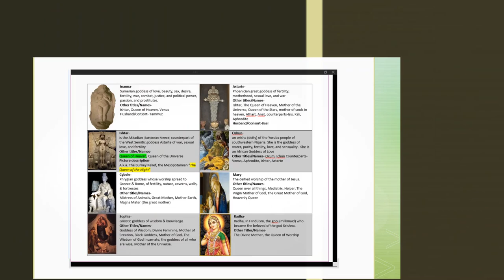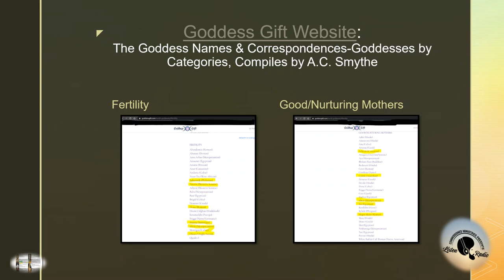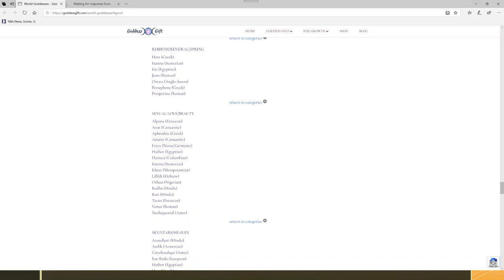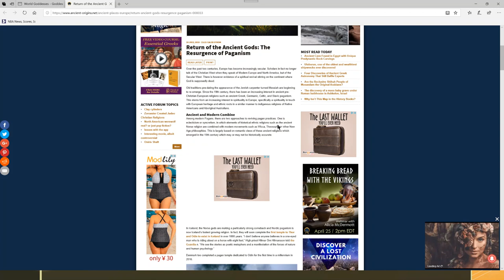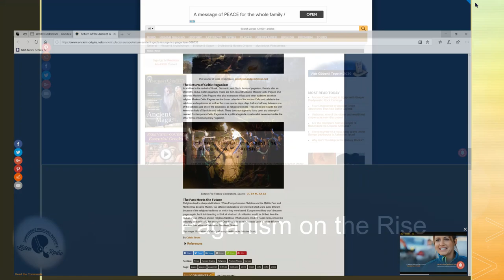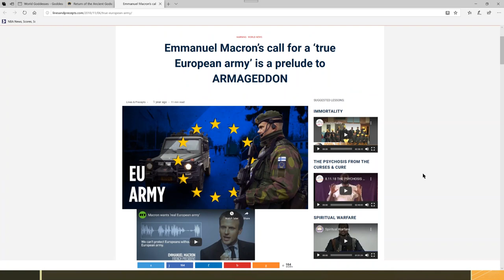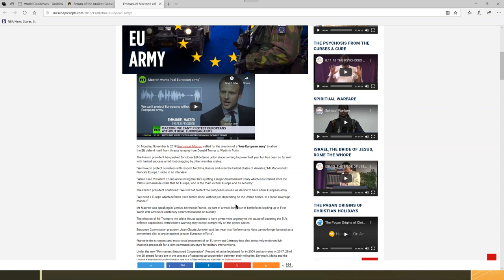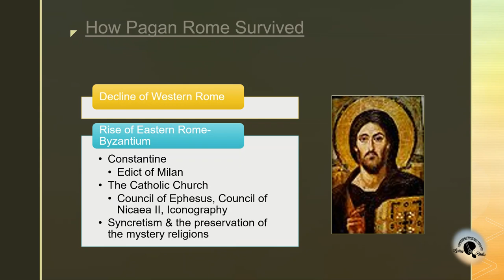The History of Christianity & its Ancient Ties to Paganism Pt. 3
This series explores the history of Christianity to uncover how paganism & idolatry became part of church traditions.

In this episode, I continue the discussion of pagan goddesses. I also provide a brief synopsis of the connective strands of pagan practices from ancient Mesopotamia, The fall of Israel, and the rise of Christianity and Rome through the modern European Union.

The Goddess Names & Correspondences, Goddesses by Categories complied by A.C. Smith

Emmanuel Macron's call for a 'true European army' is a prelude to Armageddon

Return of the Ancient Gods: The Resurgence of Paganism